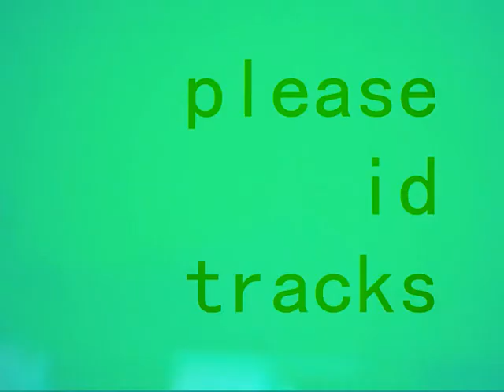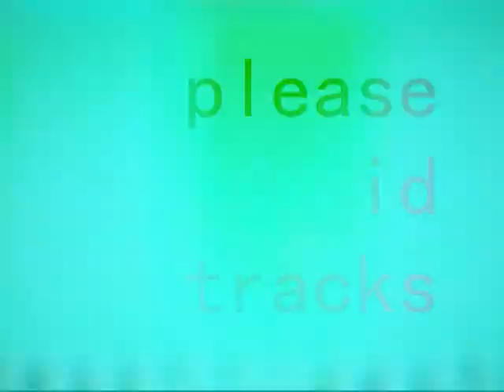Please ID 2 Tracks (1991 Techno)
1. Space Trax?
2. The Mackenzie?